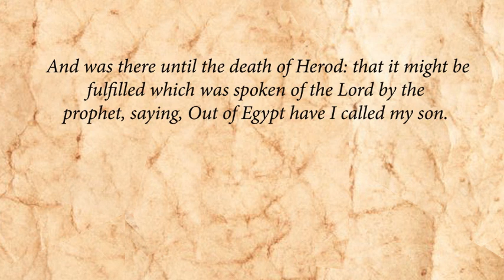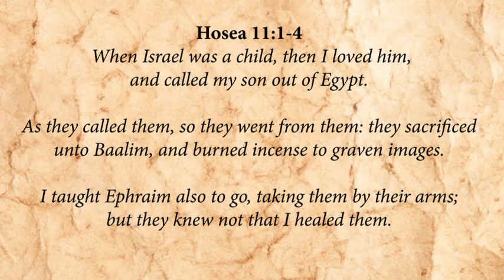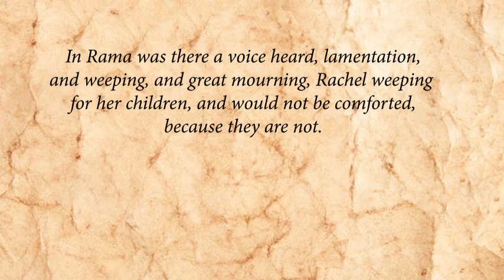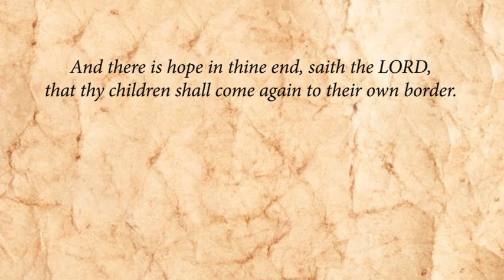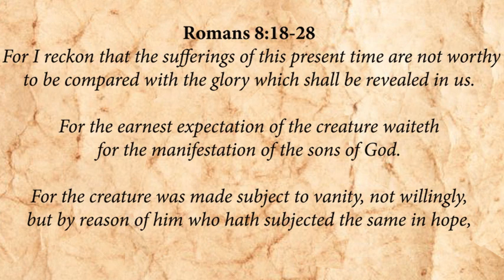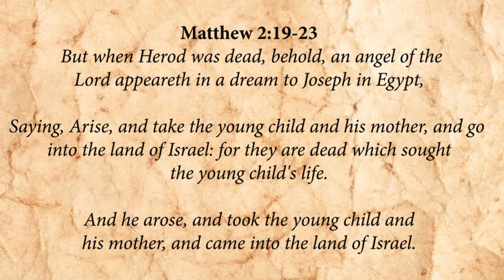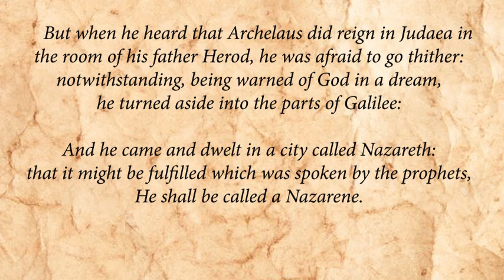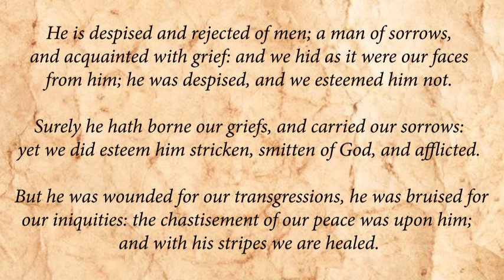WHERE IS GOD WHEN LIFE GOES WRONG? – The Trials of Mary and Joseph – with David Kiran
In this Christmas edition of Nightlight, David Kiran shares with us his insights into the real Christmas story. David says, “These are the kind of stories that will never make it into the Christmas pageant. These are the stories that are usually swept under the carpet, because they are difficult stories to process and wrestle with. But these stories are an important part of the origins of Jesus and they have serious questions to answer for us as to regards who Jesus is and our relationship with Him.”

You will find this class very timely for this Christmas, as many of God’s children watch in dismay at what is happening in the world around us, and question. “Where is God in all of this?”